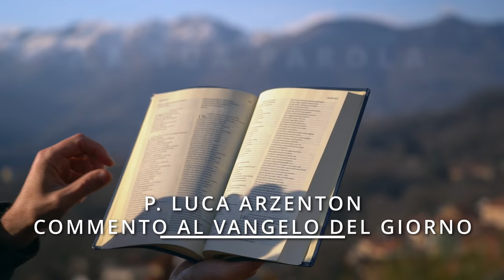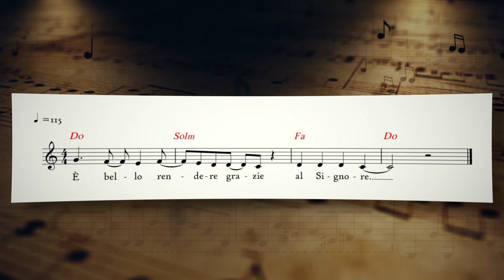Vangelo del giorno - Mc 9,38-40 - In Gesù siamo uno! - Koinonia Giovanni Battista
Mercoledì 23 febbraio 2022 - Mc 9,38-40 - In Gesù siamo uno!

⏱ CAPITOLI DEL VIDEO ⏱️
00:00 | Introduzione e slogan del giorno
00:33 | Lettura della Parola del giorno
01:03 | Commento alla Parola di p. Luca Arzenton
08:24 | Preghiera
10:04 | Immagine preparata da KBiella della Parola del giorno
10:12 | Video demo del Salmo responsoriale musicato da Shout!Koinonia